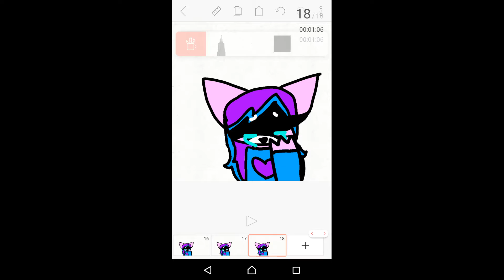Devils due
This is for shadow the fearless cat